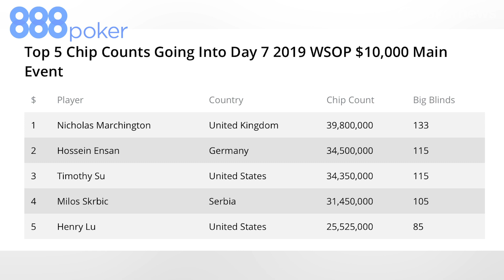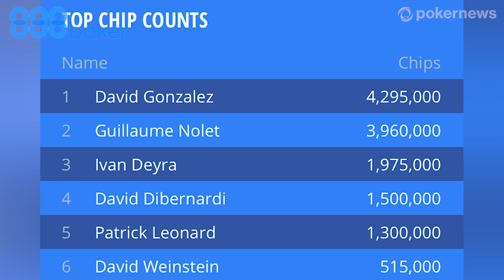Latest News from the 2019 World Series of Poker: July 12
Welcome to your July 12th update from the 50th annual World Series of Poker.  It is Day 7 of the Main Event and in the lives of the remaining 32 players left, this is undoubtedly one of, if not THE most critical day of their poker careers so far.  But before we delve too deeply into who is left, we must cover who is not.
Many people were speculating at the start of play yesterday, with just more than 100 players left that Antonio Esfandiari was a favorite, if nothing else, he was a crowd favorite for sure.  But he was out very early which still left a handful of notables.  Jake Schindler managed to stay under the radar, he is pretty notorious for not doing interviews so that could very well be why, but he finished in sixty seventh.  Chris Hunichen aka Big Huni was on the feature table for most of the day but ultimately busted out in 54th.  Alex Foxen came in short stacked but managed to eek out pay jump after pay jump and ultimately succumb in 40th place which had him walking away with a substantial payday at about 212K.
Nicholas Marchington, who is playing his first main event at the tender age of 21 is at the top of the chip counts and Hossein Ensan, who has a pretty impressive resume including an EPT Prague title and more than two point six seven million in tournament winnings is right behind him.  Dario Sammartino is 9th in Chips coming into the day.  There is one Brazilian left in the field which in my experience always leads to a boisterous and rowdy rail,  Yuri Dzivielevski who already captured one bracelet this summer and is looking to capture the granddaddy of them all.Many in the media and players alike will be rooting for a long time member of the poker industry Garry Gates.

The Little One for One Drop returned today with 5 players and there are just 3 left eyeing the top prize of 690k.  Have a look at where the players stand.
Another tournament scheduled to finish yesterday but that won’t crown a champion until today is the $1500 PLO bounty.  There are 5 players left including bracelet winner Bryce Yockey.
Six players remain in the 3k no limit with David Gonzales up top and a very capable Patrick Leonard coming in 5th in chips.
The $1500 Mixed NO Limit Hold'em, Pot Limit Omaha is also in its final day today, but unlike the previously mentioned tournaments there is still some significant play in this event.  47 players remain of the 1250 that entered Day 1.  Five players in the field will be looking to capture another bracelet to add to their collection including Ankush Mandavia, David “ODB” Baker and Ayaz Mahmood.
In case that wasn’t enough bracelet action for you in one day the $1500 Bracelet Winners Only event will also dish out another bracelet to a prior bracelet winner.  There are 8 players left of the 185 that entered.
It’s Day 2 of the 100K High Roller and there are 49 of poker's best looking to capture one of the most prestigious bracelets of the summer.  Continuing an absolutely insane summer Brandon Adams is once again leading the charge with nearly five times his starting stack!  Some other big names among the leaders include Byron Kaverman, Mikita Badziakouski, Ali Imsirovic, and Bryn Kenney.  After a total of 99 entries the payouts were just confirmed and the last player standing will walk away with nearly $2.8 million dollars and bragging rights among the poker elite.
For those looking to make their summer profitable that don’t have a piece of any of the remaining players in the Main Event, the Closer starts today.  This $1500 dollar event last year saw Joe Cada take his 5th place Main Event bust out and turn it into bracelet number 4.

Thank you to 888poker for sponsoring this update! where you can watch the 2019 WSOP!